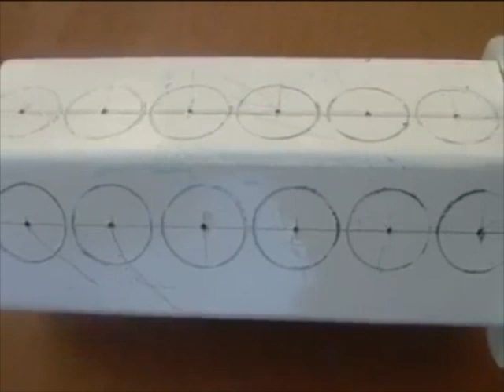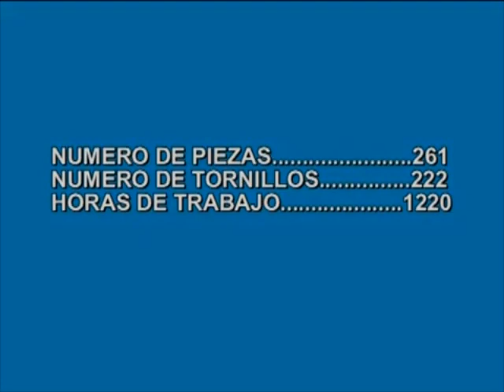Il motore più piccolo del mondo V12 - The world's smallest V12 engine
The world's smallest V12 engine, homebuilt patiently. engine in miniature
Il motore V12 più piccolo del mondo, pazientemente autocostruito. Un esempio di grandissima passione concentrata su un micromotore.
Canale ufficiale delle riviste Elaborare ed Elaborare4x4, dedicato agli appassionati auto sportive, tuning ed off road
EN - Official Channel of magazines Elaborare, Elaborare 4x4, dedicated to sports car enthusiasts, tuning and off road.